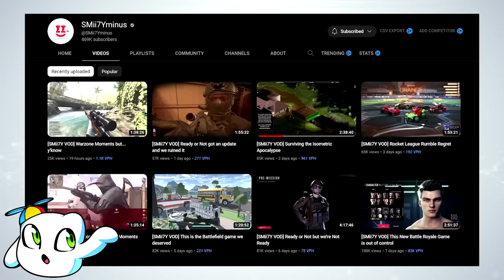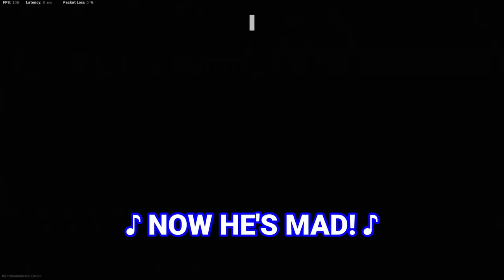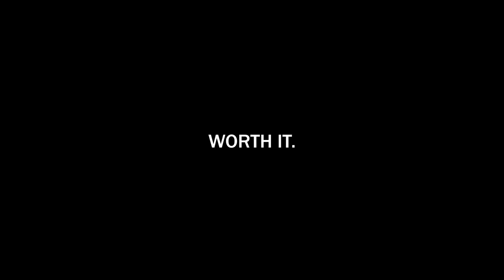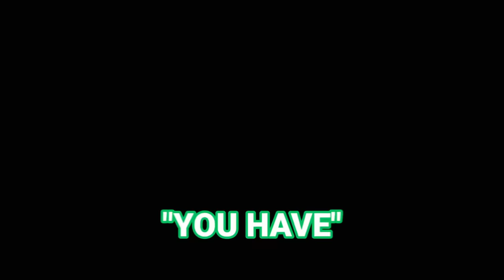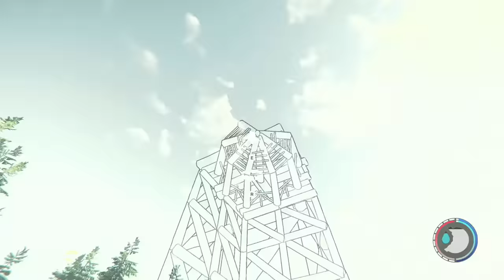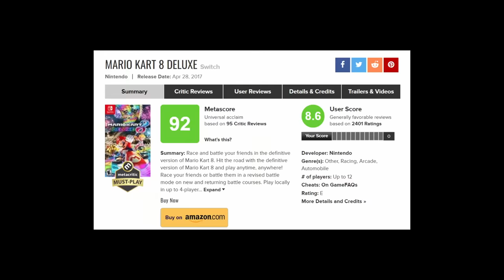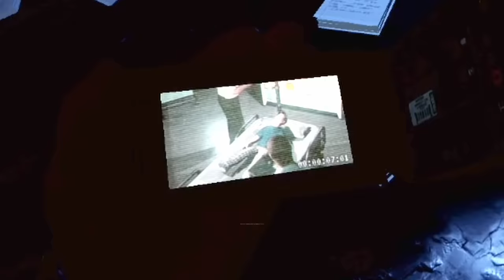BEST OF SMii7Y+ 2022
Go to 2:02 to get right to the video!

Thanks for you for another incredible year on this channel specifically. I started this channel 2 years ago not knowing how many people would truly enjoy it. Here's to 2023!
As per usual, I will be going on a holiday break and will be back uploading in early January!

Friends in the video:
Shoutout to everyone who made this video possible!